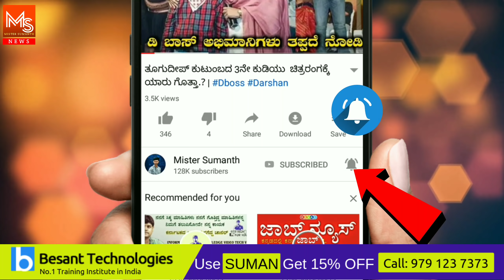ವಿಜಯ್ ಸೂರ್ಯ ಗೆ ಪ್ರೇಮಲೋಕ ಸೀರಿಯಲ್ನಲ್ಲಿ ನಾಯಕಿ ಯಾರು ಗೊತ್ತಾ.? Vijay Surya premaloka serial,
Vijay Surya premaloka serial, ವಿಜಯ್ ಸೂರ್ಯ ಗೆ ಪ್ರೇಮಲೋಕ ಸೀರಿಯಲ್ನಲ್ಲಿ ನಾಯಕಿ ಯಾರು ಗೊತ್ತಾ.?

ಹಾಯ್ ಫ್ರೆಂಡ್ಸ್ ನಮಸ್ಕಾರ ವಿಜಯ್ ಸೂರ್ಯ ಅವರಿಗೆ ಪ್ರೇಮಲೋಕ ಸೀರಿಯಲ್ನಲ್ಲಿ ನಾಯಕಿಯಾಗಿ ನಟಿಸಿರೋದು ಯಾರು ಅಂತ ಈ ವಿಡಿಯೋದಲ್ಲಿ ಮಾಹಿತಿಗೆ ಈ ವಿಡಿಯೋ ನಾ ಪೂರ್ತಿಯಾಗಿ ನೋಡಿ. !!!

the Vijay Surya his acting on premaloka serial on Star suvarna channel and Vijay Surya wife who acting in serial and nice video only education purpose do not misuse please watch this video and share with your friends...!!!